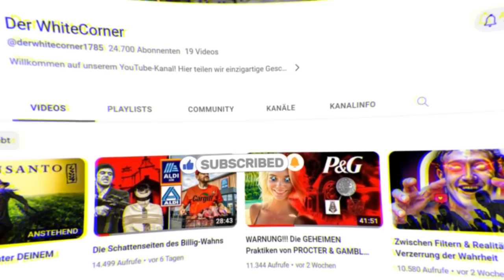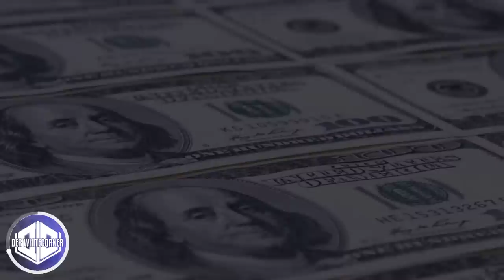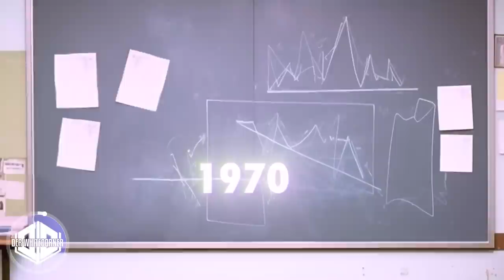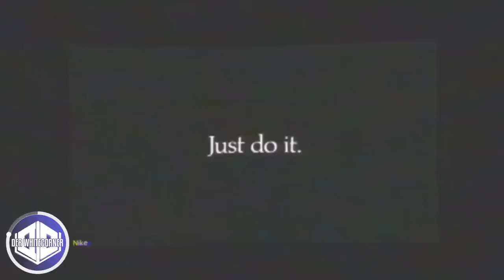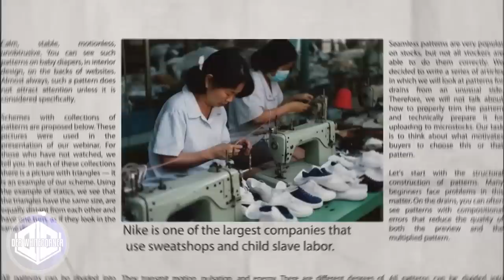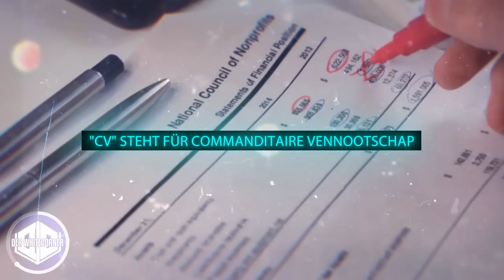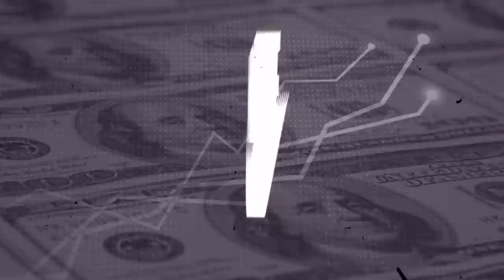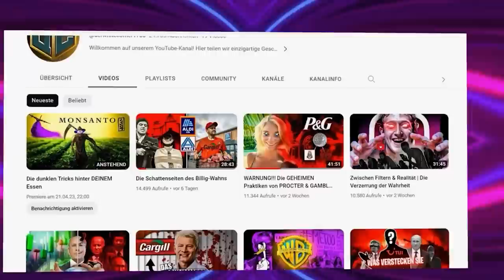Shoe Dog: eine unglaubliche Story!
BESCHREIBUNG:
In dieser deutschen Doku/Dokumentation 2023 tauchen wir ein in die Welt von Nike, einem der bekanntesten Sportartikelhersteller der Welt. Wir werfen einen Blick auf die Geschichte des Unternehmens, seine bahnbrechenden Innovationen und die unzähligen Athleten, die Nike zu ihrem Erfolg verholfen haben. Von der Gründung im Jahr 1964 bis hin zu den neuesten Entwicklungen und Trends. Doku Dokumentation Nike Sportartikel Athleten Geschichte Erfolg Trends.

KAPITEL:
00:00 Intro
01:29 Kapitel 1 | Die Person hinter Nike
06:46 Kapitel 2 | Die Entwicklung des Unternehmens
09:55 Kapitel 3 | Die Anfänge von Nike
12:24 Kapitel 4 | Die unglaubliche Geschichte hinter dem Swoosh
15:09 Kapitel 5 | Schuhe so gut, dass sie verboten werden
17:28 Kapitel 6 | Gefälschte Partner
19:36 Kapitel 7 | Nike und die Arbeitsbedingungen
21:30 Kapitel 8 | Sponsoring von Nike
25:33 Kapitel 9 | Der Skandal um Lance Armstrong
27:50 Kapitel 10 | Die Paradise Paper
31:08 Kapitel 11 | Der NCAA Skandal
33:31 Kapitel 12 | Noch mehr Doping
35:37 Kapitel 13 | Sexuelle Belästigung
37:30 Kapitel 14 | Das passiert mit Retouren
39:06 Fazit